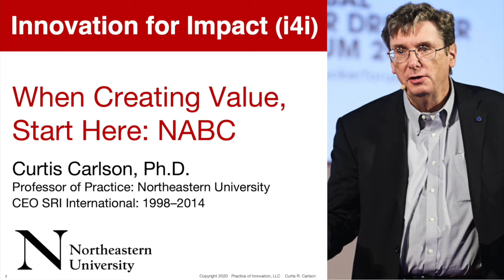Innovation for Impact (i4i), Curt Carlson: "The most important concept -- NABC Value Propositions"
Executive summary: The most important value creation concept is the value proposition.  It has 4 fundamental parts: 1) the important unmet customer and market Need; 2) the Approach for the offering and business model; 3) the Benefits/costs of the offering (i.e., value); and 4) the Competition and alternatives.  The 4 NABC questions set the direction for your value creation initiative.  If they are not convincingly and quantitatively answered,  you still aren't sure what you are doing and you are likely going in the wrong direction. This is one of the core ideas that transformed SRI International from failing for 20 years to being a model for the creation of high value innovations, such as HDTV and Siri.

* I also post on LinkedIn as Curt Carlson and on Twitter as @curtpoI
* A free introduction to the i4i value-creation methodology by Carlson and Polizzotto can be found at Coursera It has a rating of 4.8 stars out of 5.

Carlson was CEO of SRI International from 1998 to 2014 and is now CEO of Practice of Innovation, LLC and a professor at Northeastern University and Worcester Polytechnic Institute (WPI). Before Carlson, SRI had previously been in decline for over 20 years and was near bankruptcy. After Carlson became CEO, the company grew over 3 times and created with its partners a series of world-changing innovations, such as HDTV and Siri (now on the iPhone). His teams have won two Emmys and he has won four honorary degrees. He was a member of President Obama's National Advisory Council for Innovation and Entrepreneurship and on the NSF Engineering Advisory Board and the Singaporean NRF Scientific Advisory Board. Carlson's value creation method (i4i) is being used by companies, universities, and government agencies around the world.